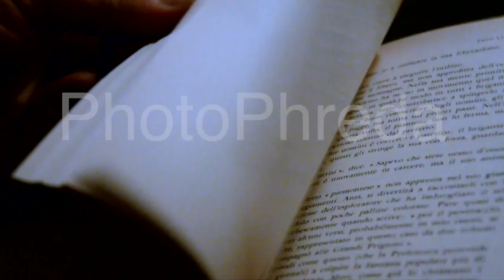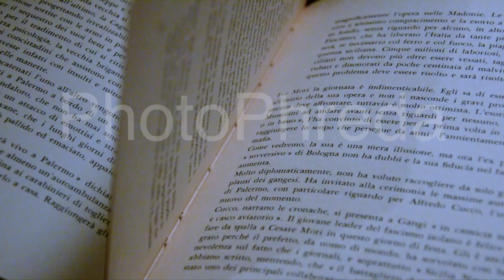free stock footage / repertorio video immagini generiche / libro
sfogliare le pagine di un libro